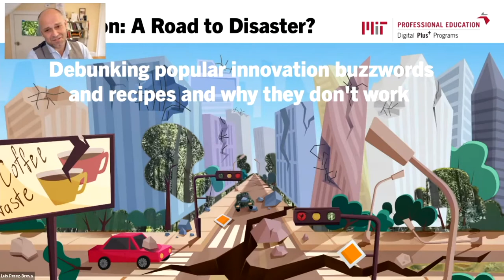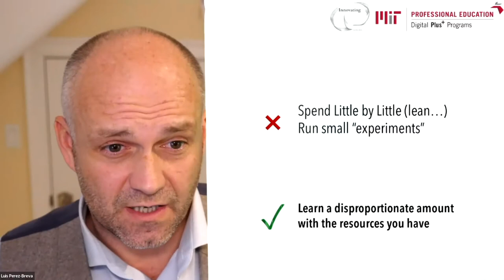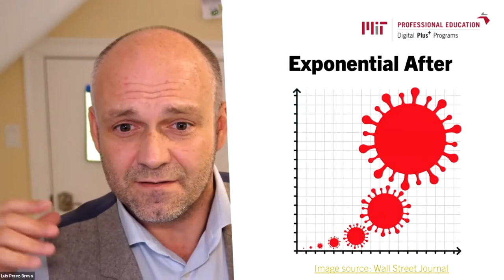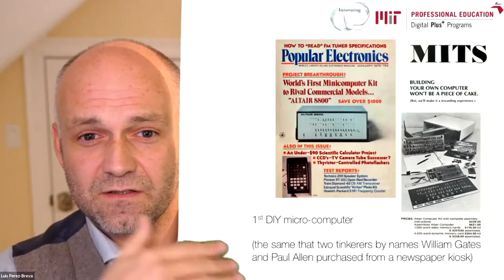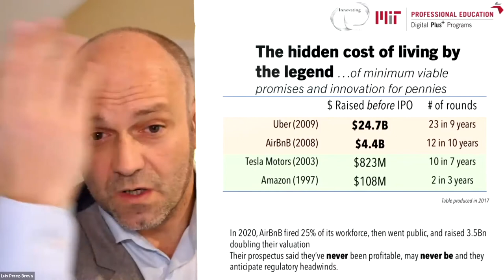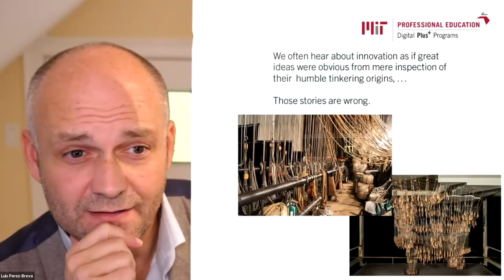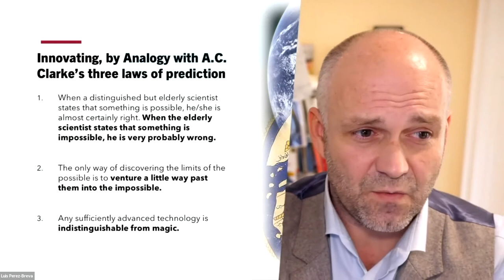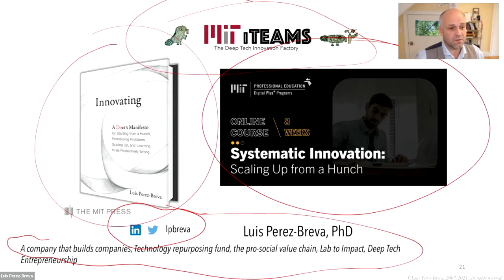Webinar: Innovation: A Road to Disaster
Do you have an innovative mindset?

Widely recognized MIT Professor, Luis Perez-Breva, breaks free from the misconceptions of innovation and debunks innovation as it is widely defined in this MIT Professional Education webinar. From there, he reframes the essence of what it is, beyond the buzzwords and behind the trends.

Learn more about Luis Perez-Breva’s online MIT Profession Education program, Systemic Innovation: Scaling Up From a Hunch, which delves deeper into this theme here:

💻 Visit MIT PE Digital Plus Programs for more information on our portfolio